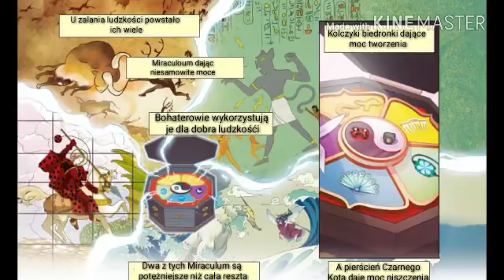Miraculous comic[PL]~|Początki Miraculoum